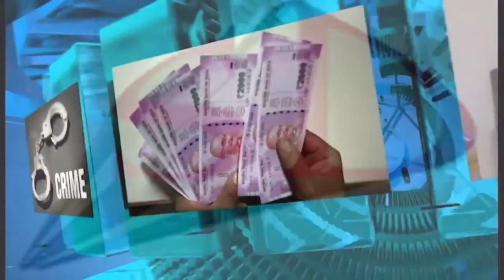ఈరోజు నుంచి తెలంగాణా కోర్టులకు తాళం | వ్యవహారాలన్ని ఆన్ లైన్ | JanathaAdalathWithSriramSarmaSusarla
MovAvi
Image by Thank you for stopping by Donations welcome to support from Pixabay